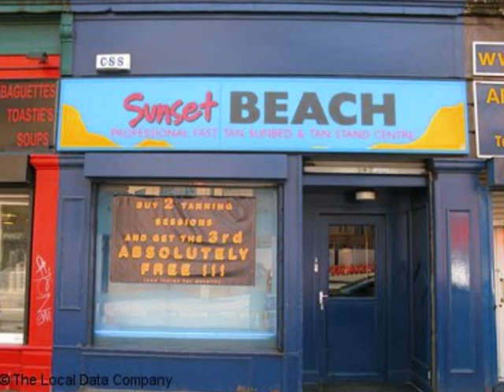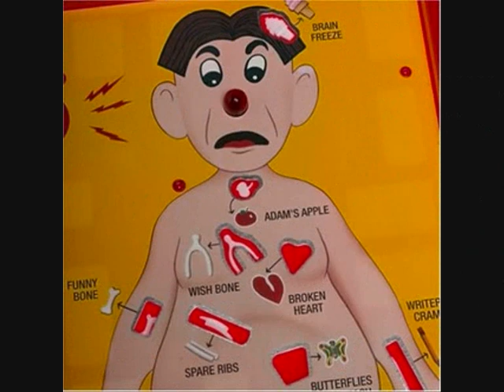springburn's dreamin 0001